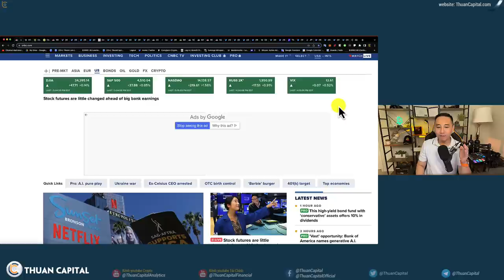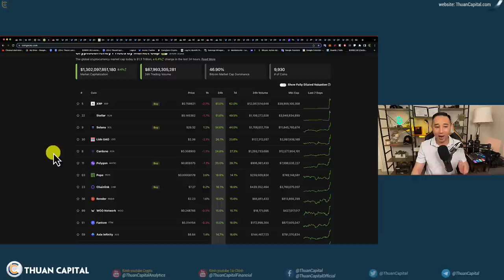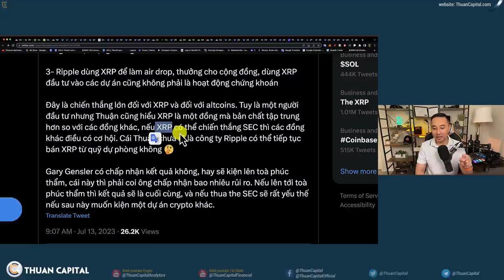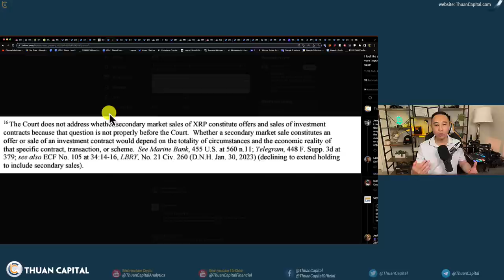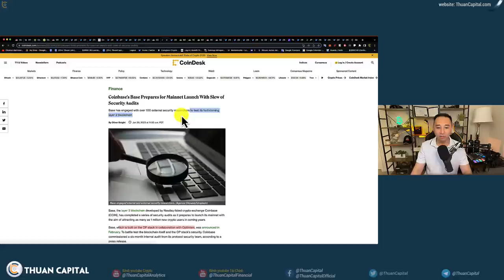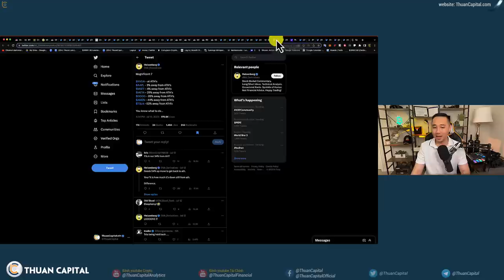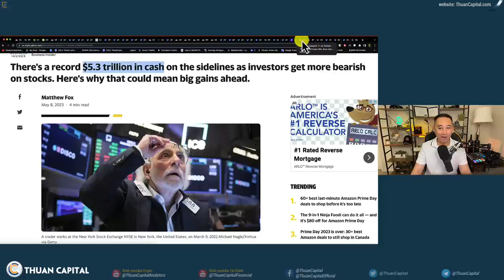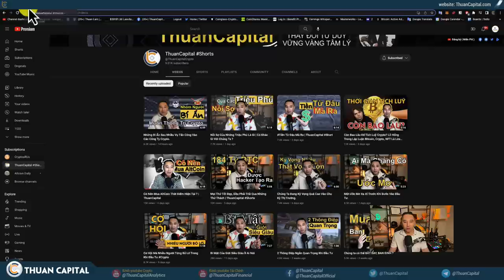1650 - XRP WIN, ĐẨY LÙI SEC , STELLAR, SOL, ADA, MATIC, PEPE PUMP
⏱️ TIMESTAMPS
00:00 - Thị trường chứng khoán hôm nay xanh - có rất nhiều tiền đổ vào chứng khoán
01:46 - Dầu tăng lên $77 bởi CPI. Hợp đồng Vàng cũng tăng
03:34 - BTC, Altcoin và toàn thị trường crypto tăng trưởng
05:10 - Cập nhật vụ kiện SEC với Ripple - XRP chiến thắng
07:20 - XRP không phải là hợp đồng đầu tư, XRP không phải là chứng khoán
11:23 - Dựa theo Luật Sư Trưởng của Ripple thì Ripple vẫn có thể bán XRP trên thị trường, chỉ không thể bán riêng cho các tổ chức đầu tư.
13:24 - SEC cũng đã nói với Fox News là họ đã thắng và hài lòng với quyết định của thẩm phán
17:50 - Coinbase và các sàn relist token $XRP
18:49 - Cổ phiếu Coinbase tiếp tục tăng
20:18 - Cập nhật mạng lưới Base của Coinbase đã sẵn sàng cho lập trình viên
21:16 - Cổ phiếu các cty crypto tăng trưởng mạnh ngày hôm nay
22:27 - Giá XRP từ ngày bị SEC kiện
23:21 - Dân biểu Tom Emmer ủng hộ kết quả vụ kiện SEC và Ripple
23:57 - Dân Biểu Ritchie Torres đề nghị mở một cuộc điều tra về SEC và Prometheum
24:58 - Chỉ số DXY đã giảm xuống dưới 100 điểm
25:40 - Thị trường chứng khoán sôi động hôm nay: NVDA AAPL MSFT META ...
26:29 - Có một lượng tiền mặt kỷ lục 5,3 nghìn tỷ đô la trên các quỹ trong thị trường.
28:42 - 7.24% khách hàng trả trễ khi dùng thẻ tín dụng ngân hàng
29:11 - JPmorgan cùng 5 ngân hàng khác dự phòng 7.6 tỷ đô la cho nợ xấu
31:08 - SEC bắt đầu xem xét các đề xuất Bitcoin
33:05 - Celsius CEO Alex Mashinsky và giám đốc cấp cao, Roni Cohen-Pavon đã bị bắt vì bị cáo buộc gian lận, lừa đảo và thao túng chứng khoán
34:38 - Ưu đãi dành riêng cho cộng đồng ThuanCapital